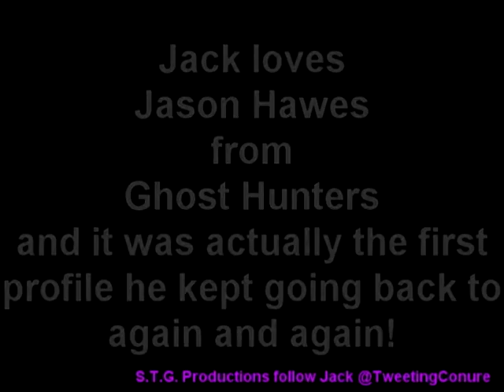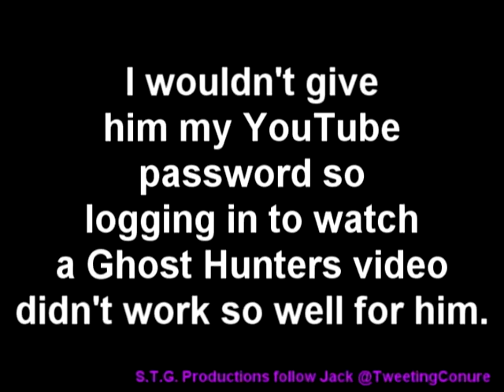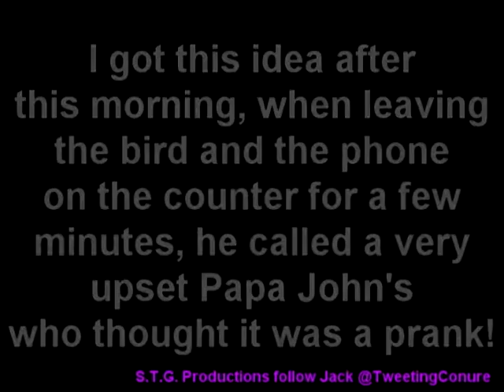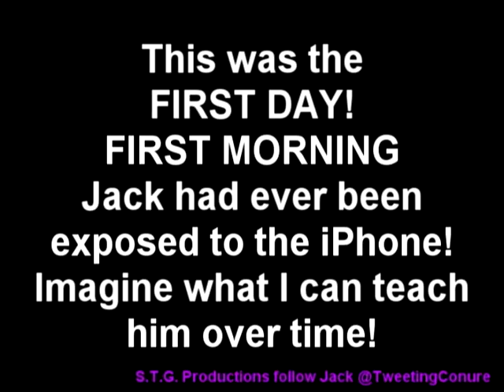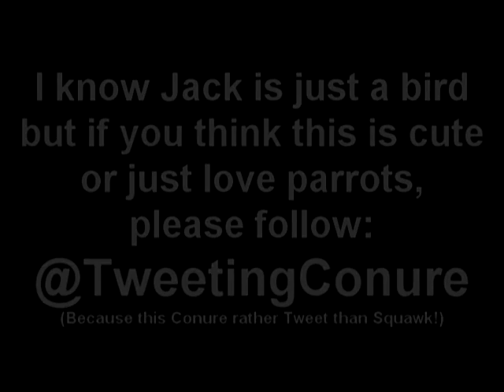JACK uses an iPhone for the first time to browse Twitter and even make PHONE CALLS!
This is my parrot Jack, this morning I left my iPhone unattended on the counter with Jack and when I got back, Papa John's was on the phone and Jack was yelling at it. Hm. I ended the call (sorry Papa Johns), put Jack across the room and began tweeting as usual...that's when he flew onto my hand and began to watch my use my iPhone. He quickly began swiping up and down on the screen with his tongue and picking his own tweets. LIGHT BULB! I ran to my room, turned on the computer's crappy webcam and tried to keep me and the bird in the frame as I let him use the phone for the FIRST TIME EVER! This wasn't trained or rehearsed...this was just Jack being Jack and me learning this bird is pretty smart! (it may not be INCREDIBLE but hey - tell your dog to call home from your iPhone and see how much cooler that is!)

 I apologize for the poor video quality but that's my wonderfully crappy Dell Alienware M17 laptop for you! I usually record videos on my iPhone but if you hit play, you'll quickly realize why I didn't. My parrot Jack can use my iPhone! Who needs Siri when you have a Jack? He makes phone calls the same way and even puts them on Speakerphone for me and ends the call when I'm done. I know parrots are suppose to squawk but don't tell this to my tweeting Twitter addict!!! The video is crap, the sound is echoy and low, but the bird is AMAZING! Let's hear it for the intelligence of parrots and the lovable Green Cheek Teal Conure!!!

(I would have recorded it on one of my other iPhone 4 and 3 older iPhones but my ex fiance, Chris, stole them with $10,000 worth of stuff when the con artist fled to New Mexico with all he could get out of me- he goes from state to state, I was fiance #4 beware! Anyone want to buy a diamond ring I ended up paying for?)